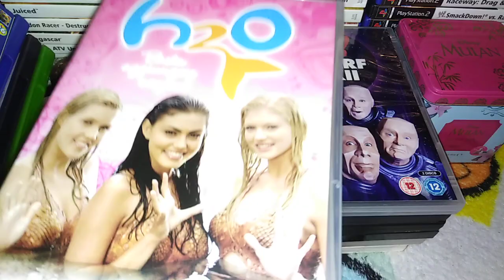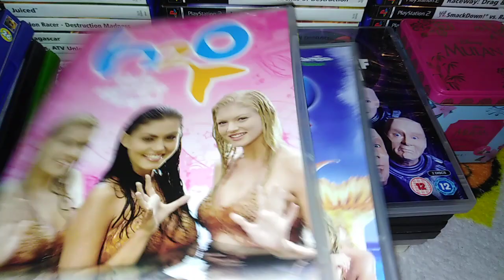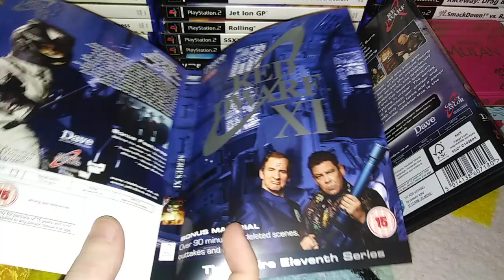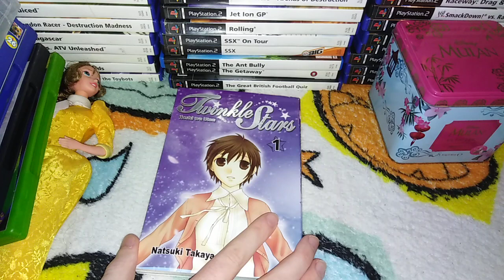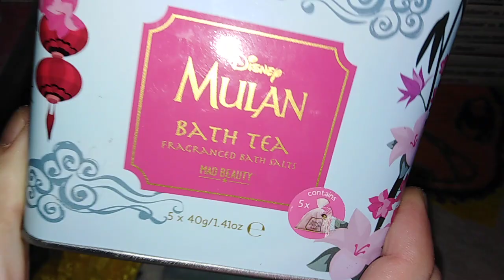Charity Shop Haul - 25p PS2, Xbox, Boxsets & Manga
Charity shop haul time. Some bargain og Xbox & PS2 games, boxsets, Manga, Disney and toys.